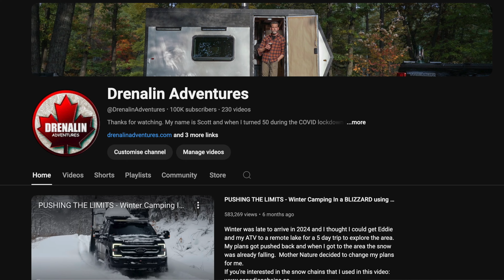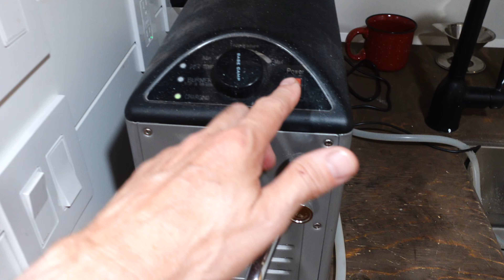SUMMER CAMPING in a DIY Travel Trailer - How to Stay Cool in Extreme Heat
Summer camping is probably the most popular time but it certainly has it's own challenges.  Here's a summer adventure video where I'll show you how I deal with extreme heat and still stay comfortable completely off grid.

Here is the link to get your onX subscription.

(not combinable with promotion, long-term valid)
(not combinable with promotion, valid before Aug 29th)

To see what I’m up to during the rest of the week, please follow me on: